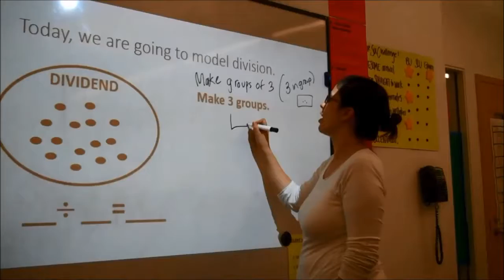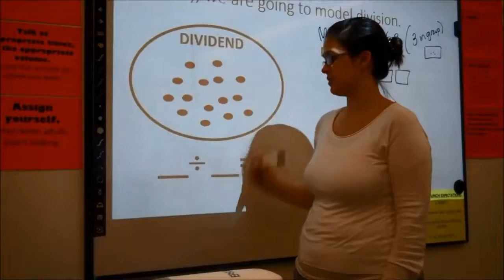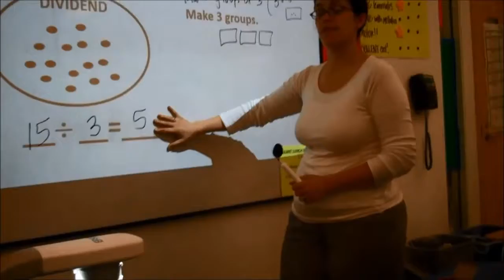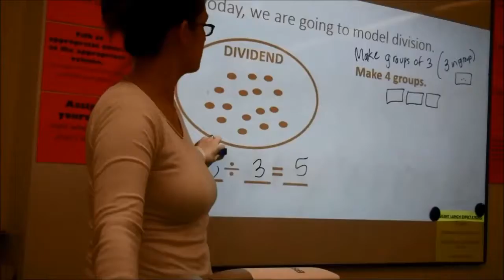Division as Equal Sharing